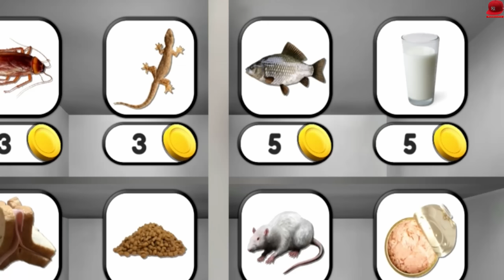😮 *TALKING JANUSZ* POKAZAŁ SWOJEGO BRATA! *zabiłem go!* | Talking Juan + Talking Joe 😮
Witajcie w kolejnym odcinku! Dziś gramy w Talking Huanm Talking Juan, czyli straszny kot, która kontroluje moje życie! Czeka nas wiele emocjonujących momentów i niezwykłych wyzwań, więc bądźcie ze mną do końca! ❤️

Wspierajcie mnie, zostawiając łapkę w górę i komentarz pod tym filmem! ❤️

Nie zapomnijcie również odwiedzić mojego sklepu, gdzie znajdziecie wiele fajnych gadżetów ze świata gier! Znajdziecie link w opisie poniżej.

Jeśli chcecie dołączyć do mojej społeczności, zapraszam na mój Discord, Instagram, Facebook i grupę na Facebooku. Wszystkie linki znajdziecie poniżej.

👆👆👆 PRZYDATNE LINKI 👆👆👆

🏈 | Zagrajmy w Talking Juan - PL / Po Polsku | Juniorski Gameplay 🏈